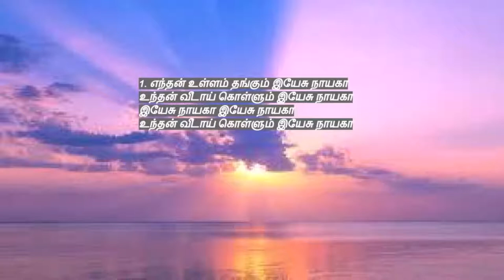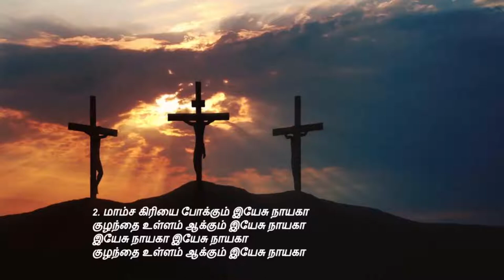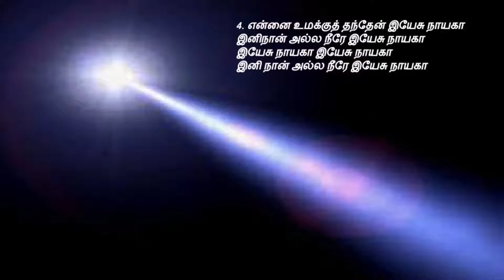tamil christian songs | Enthan Ullam Thangum | எந்தன் உள்ளம் தங்கும் இயேசு நாயகா